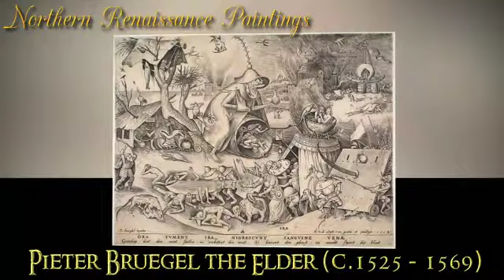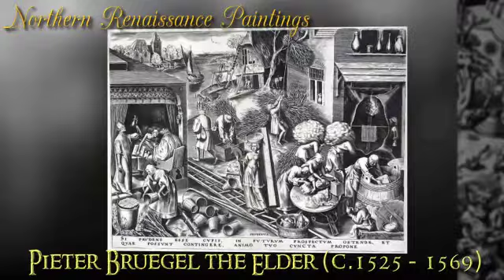Pieter Bruegel the Elder, A Flemish Renaissance Painter - Video 2 of 3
Pieter Bruegel (Brueghel) the Elder (Dutch - c. 1525 – 9 September 1569) was a Flemish Renaissance painter and printmaker known for his landscapes and peasant scenes (so called genre painting). He is sometimes referred to as the "Peasant Bruegel." From 1559 he dropped the 'h' from his name and signed his paintings as Bruegel.

The main source for Bruegel's biography is Karel van Mander's 1604 Schilder-boeck. According to van Mander, he was born in Breugel near the (now Dutch) town of Breda. There are however also records that show that he was born in Breda, and there is some uncertainty whether the (now Belgian) town of Bree, called Breda in Latin, is meant. He was an apprentice of Pieter Coecke van Aelst, whose daughter Mayken he later married. He spent some time in France and Italy, and then went to Antwerp, where in 1551 he was accepted as a master in the painter's guild. He traveled to Italy soon after, and then returned to Antwerp before settling in Brussels permanently 10 years later.

He received the nickname 'Peasant Bruegel' or 'Bruegel the Peasant' for his practice of dressing up like a peasant in order to socialize at weddings and other celebrations, thereby gaining inspiration and authentic details for his genre paintings. He died in Brussels on 9 September 1569 and was buried in the Kapellekerk.

Netherlandish Proverbs (Flemish Proverbs, The Blue Cloak or The Topsy Turvy World) is a 1559 oil-on-oak-panel painting by the Flemish artist Pieter Bruegel the Elder that depicts a scene in which humans and, to a lesser extent, animals and objects, offer literal illustrations of Dutch language proverbs and idioms.

Running themes in Bruegel's paintings are the absurdity, wickedness and foolishness of humans, and this is no exception. The painting's original title, The Blue Cloak or The Folly of the World, indicates that Bruegel's intent was not just to illustrate proverbs, but rather to catalog human folly. Many of the people depicted show the characteristic blank features that Bruegel used to portray fools.

His son, Pieter Brueghel the Younger, specialised in making copies of his father's work and painted at least 16 copies of Netherlandish Proverbs. Not all versions of the painting, by father or son, show exactly the same proverbs and they also differ in other minor details.